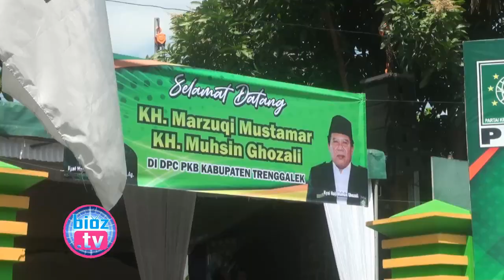Panasi Mesin Politik, PKB Trenggalek Baiat Pasangan Ali Topan Didepan Kader & Para Kyai - bioztv.id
Mulai panasi mesin politik, DPC Partai Kebngkitan Bangsa (PKB) Trenggalek baiat pasangan bakal calon bupati Alfan Rianto dan Zainal Fanani, atau pasangan Ali Tofan dihadapan kader dan para kyai, pembaiatan ini dipimpin langsung oleh Kyai Haji Marzuki Mustamar dari PWNU Jawa Timur.

Jasa Pemusnahan Limbah Medis Sedot Anggaran 1,5 M Per Tahun, Komisi 3 Minta Pemda Kelola Sendiri - bioztv.id